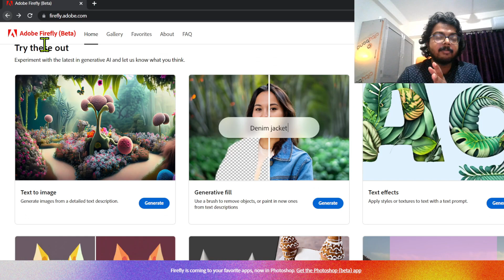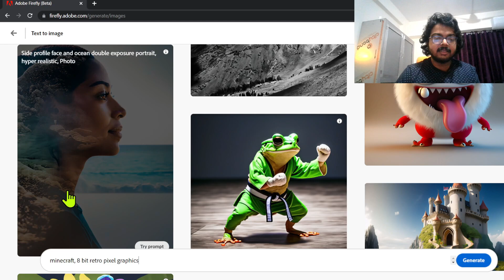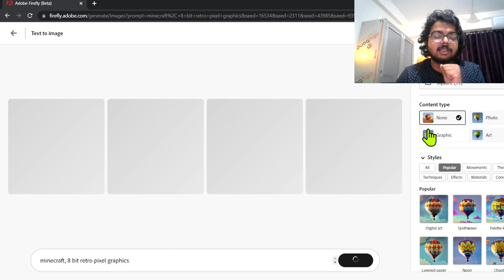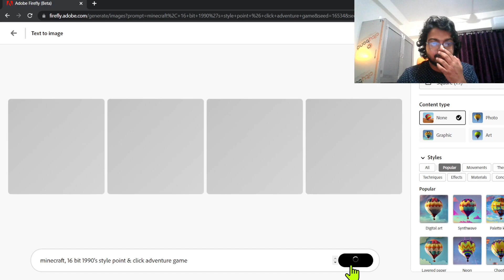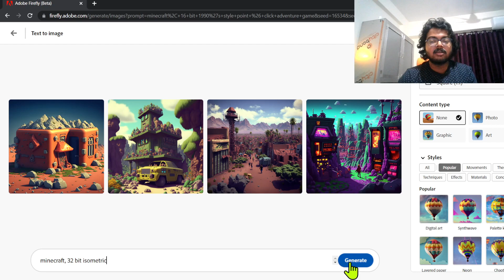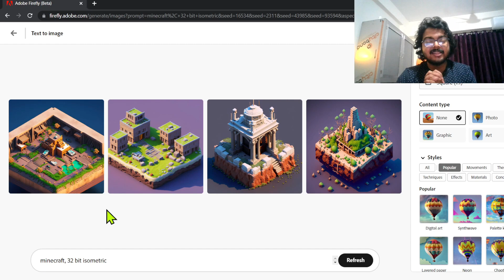Retro video game style art | Adobe firefly Image Prompt Engineering | Text to image ai | Ai Master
Connect with Ruturaj Text to image Ai
AI Master Hindi
AI Channel

Step into a nostalgic realm of creativity with Adobe Firefly, an innovative tool that brings the magic of retro video game style design art to life. With Adobe Firefly's powerful features and intuitive interface, you can unleash your imagination and craft captivating visuals reminiscent of classic video game aesthetics.

Retro video game style design art holds a special place in the hearts of many, evoking feelings of nostalgia and fond memories of pixelated graphics, vibrant colors, and iconic characters. With Adobe Firefly, you can tap into this beloved art style and create stunning visuals that pay homage to the golden age of gaming.

Adobe Firefly provides a range of tools and features tailored to the needs of retro video game style design art. From pixel-perfect drawing tools to a diverse library of sprites and assets, Firefly offers a seamless workflow that enables you to bring your ideas to life with ease. Whether you're designing characters, backgrounds, or animated sprites, Firefly has you covered.

The intuitive interface of Adobe Firefly allows artists, designers, and game developers to effortlessly craft pixel art with precision and creativity. With a variety of brush styles, palette options, and layer management tools, you can achieve the authentic look and feel of retro video game graphics, complete with charming limitations and quirks that add to the nostalgic appeal.

Additionally, Adobe Firefly empowers you to go beyond static visuals by enabling the creation of animated sprites and scenes. Bring your characters to life with frame-by-frame animation or create dynamic backgrounds that evoke the immersive worlds of classic video games. Firefly's animation features provide intuitive controls and timelines, allowing you to easily animate your designs and add that extra touch of retro charm.

Whether you're a professional game designer, a hobbyist, or simply an enthusiast of retro video game aesthetics, Adobe Firefly opens up a world of creative possibilities. Explore the vibrant palettes, unique character designs, and captivating landscapes that defined the charm of classic gaming.

With Adobe Firefly, you can embrace the nostalgia and create stunning retro video game style design art that captures the essence of the past while infusing it with your own creative vision. So, grab your virtual paintbrush and embark on a journey to reimagine the magic of retro gaming in your artistic creations with Adobe Firefly.